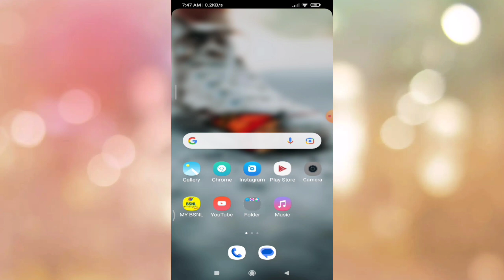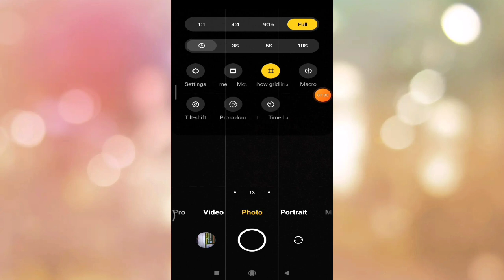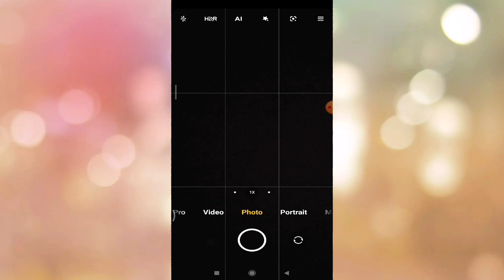How to Timer Click Photo Camera Setting In Redmi Note 10T5G | Camere mein timer Kaise set kare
How to Timer Click Photo Camera Setting In Redmi Note 10T5G |

 Camere mein timer Kaise set kare |